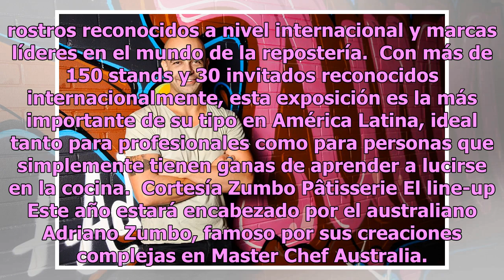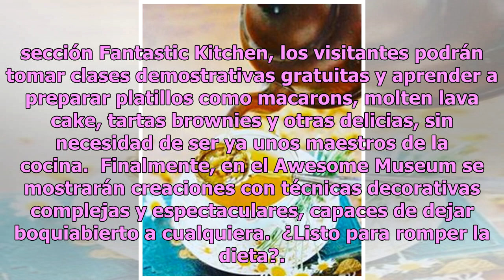Déjate llevar por tu amor a la repostería en esta expo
Si lo tuyo es hornear –y comer, claro– pasteles, galletas y demás delicias de horno, ya se acerca el evento que revolucionará tus fantasías azucaradas: Expo Cake & Bake 2018. Son tres días de conferencias, concursos, talleres y demostraciones de las mejores marcas y chefs del mundo de la repostería.